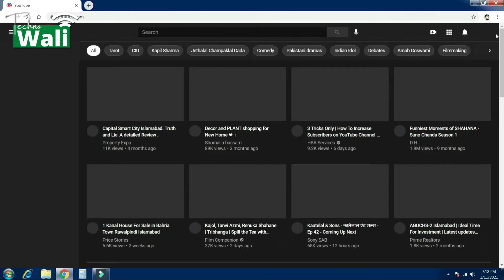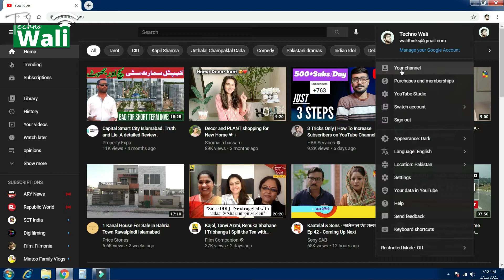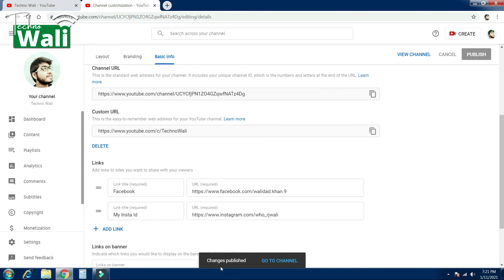Youtube Custom URL 2021 how to apply | New Creator Studio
Youtube Custom URL 2021 how to apply
This is a tutorial video regarding how to apply for Youtube Custom URL in 2021.